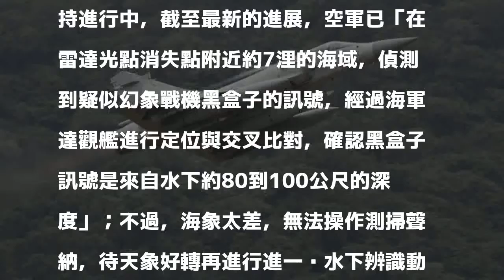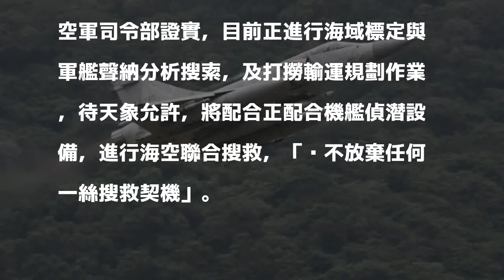失聯幻象搜到黑盒子訊號 約在基隆外海水下80~100公尺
〔即時新聞／綜合報導〕空軍何子雨上尉駕駛幻象戰機失聯進入第7天，搜救行動持進行中，截至最新的進展，空軍已「在雷達光點消失點附近約7浬的海域，偵測到疑似幻象戰機黑盒子的訊號，經過海軍達觀艦進行定位與交叉比對，確認黑盒子訊號是來自水下約80到100公尺的深度」；不過，海象太差，無法操作測掃聲納，待天象好轉再進行進一步水下辨識動作。